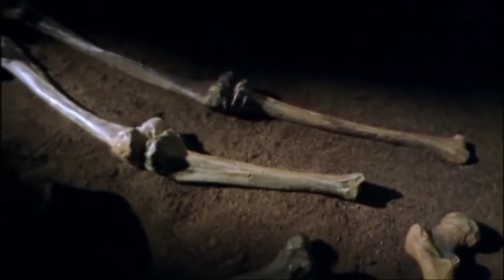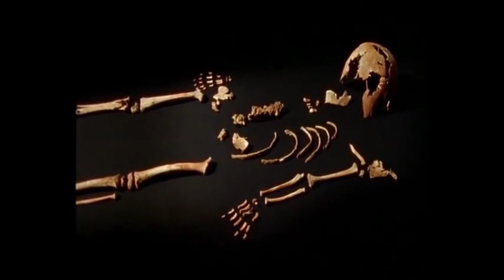Neandertalczyk cały film Lektor PL hq